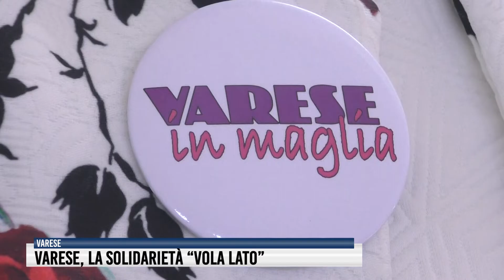Varese, la solidarietà vola alto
Obiettivo? Mille sciarpe.
Si chiama VOLA ALTO. UNA SCIARPA SUL BERNASCONE il progetto promosso dall’Associazione Varese in Maglia e che desidera finanziare l’apertura della nuova sede della comunità residenziale per minori “Casa Sant’Antonio” di Bizzozero.

Partecipare è semplice: basta realizzare una sciarpa della misura di 28 x 160 centimetri e consegnarla entro il 20 ottobre al Centro Commerciale Le Corti. Domenica 20 novembre, le sciarpe verranno messe in vendita in piazza San Vittore, dalle 10 alle 17.